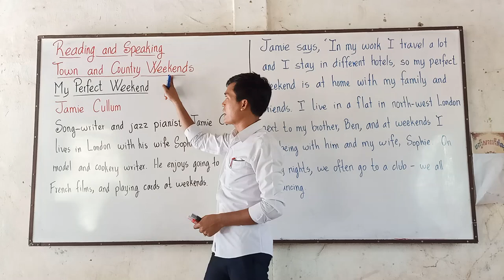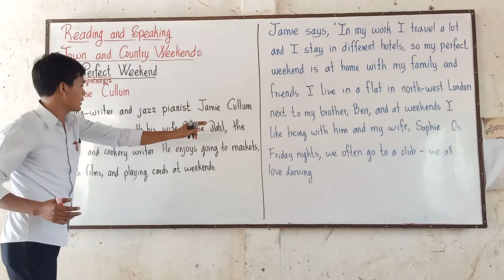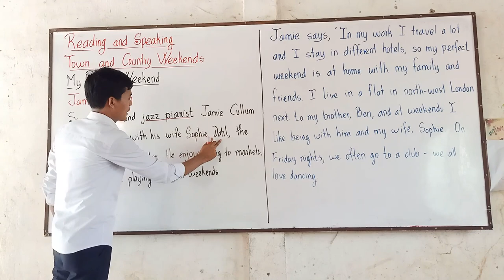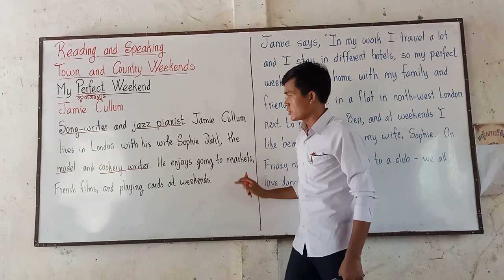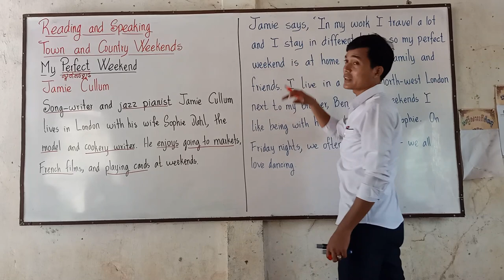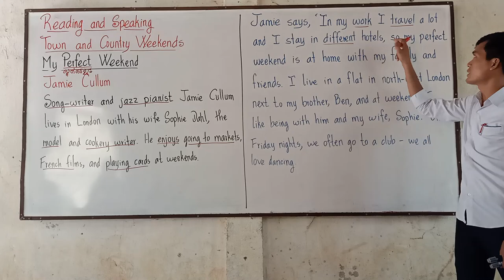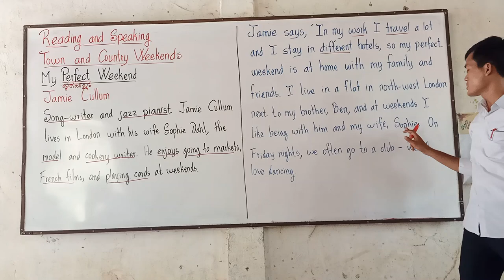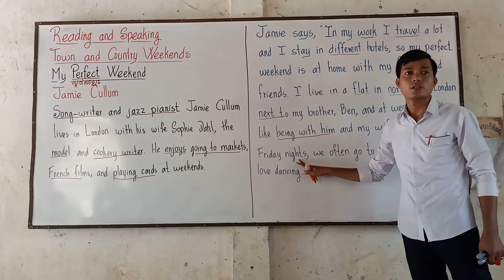N.H.W (Elementary) /Unit 3/Reading text: My Perfect Weekend(1)/Taught by Nel NUN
This video is made based on the text book New Headway Elementary 4th edition. New Headway series are the most famous and popular course books in Cambodia. Reading and translating into our Khmer language is also an important part of students' learning process. I hope you enjoy watching this video and like learning English with me on this channel.